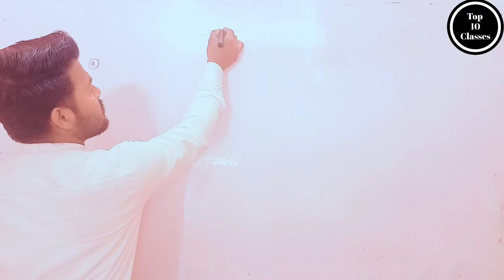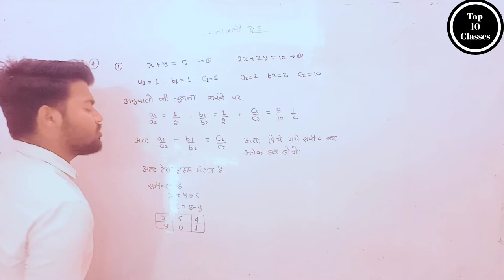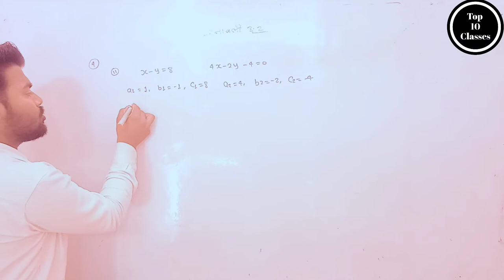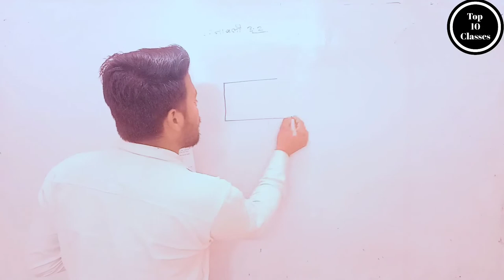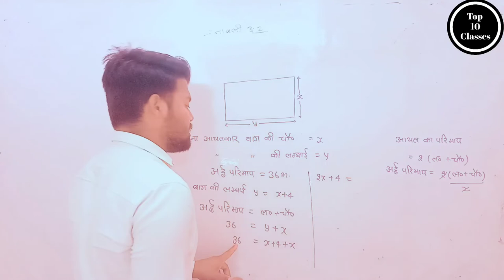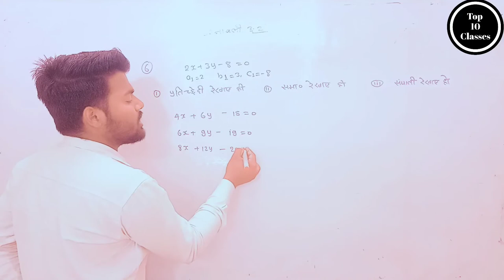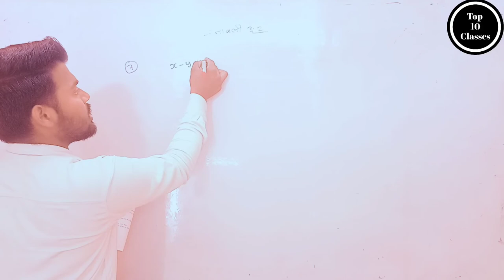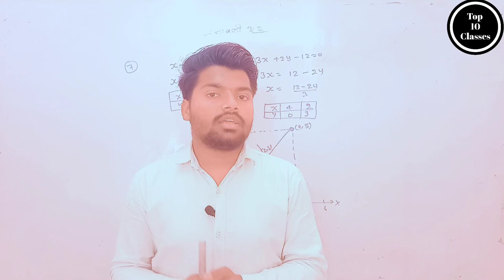Exercise 3.2 NCERT Solutions | Class 10 Maths